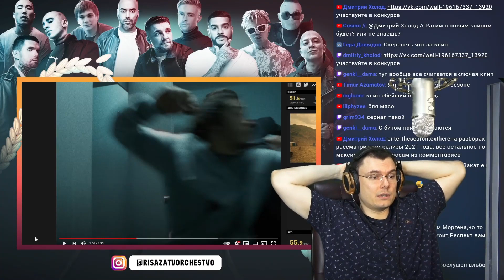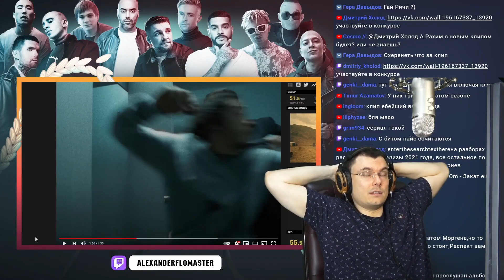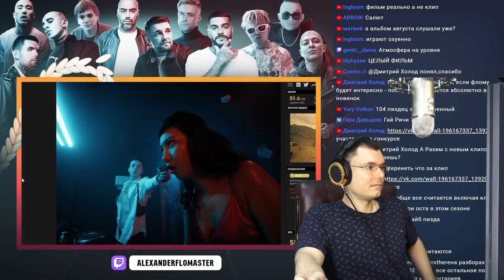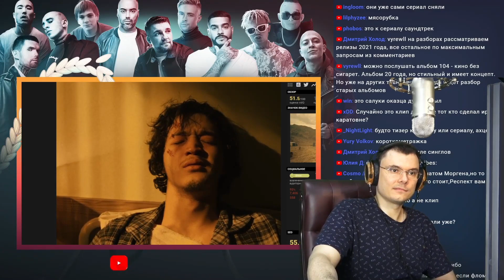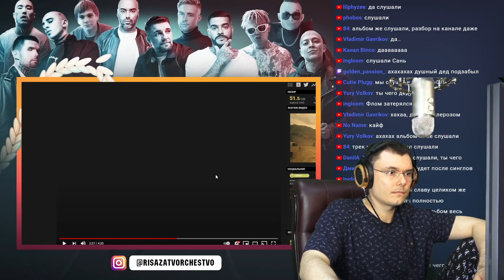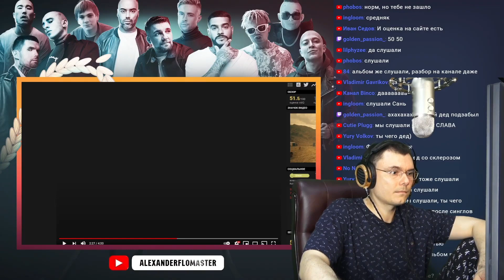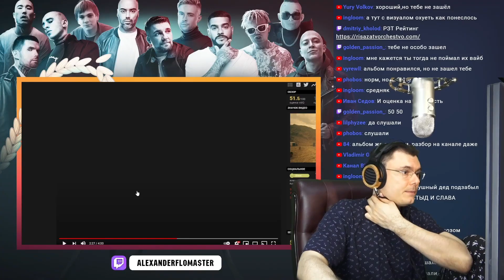SALUKI & 104 - XXX (feat. J. ROUH) | Реакция и разбор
🔥 Основатель шоу "Риса за творчество" и судья баттлов разбирает трек SALUKI & 104 - XXX (feat. J. ROUH)  (Реакция)